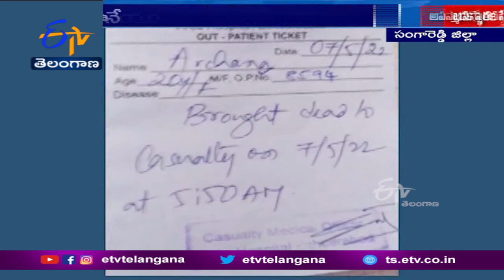Lady Wrongly Declared Dead | by A Careless Doctor @ Zaheerabad Hospital | బతికున్న యువతిని చంపేశారు!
అపస్మారక స్థితిలో ఉన్న యువతిని పరీక్షించిన వైద్యులు. చనిపోయిందంటూ నిర్ధారించిన ఘటన ఆలస్యంగా వెలుగులోకి వచ్చింది. సంగారెడ్డి జిల్లా చిన్నహైదరాబాద్ కు చెందిన యువతి స్పృహ కోల్పోవడంతో... ఆమె కుటుంబసభ్యులు... గతనెల 7న రాత్రి జహీరాబాద్ ప్రభుత్వాస్పత్రికి తీసుకొచ్చారు. రాత్రి విధుల్లో ఉన్న వైద్యుడు ఆమెను పరీక్షించి... బతికుండగానే చనిపోయిందంటూ చీటి రాసి ఇచ్చాడు. అంబులెన్స్ లో తీసుకెళ్తుండగా నాడీ కొట్టుకోవడం గమనించిన బంధువులు... మరోసారి వైద్యుణి వద్దకు తీసుకెళ్లారు. పరీక్షించిన వైద్యుడు... మరో ఆస్పత్రికి తీసుకెళ్లమని చెప్పినట్లు బాధిత కుటుంబీకులు చెప్పారు. యువతికి మెరుగైన చికిత్స అందడంతో... క్షేమంగా కోలుకుంది. ప్రభుత్వాస్పత్రి వైద్యుడు సరిగా చూడకుండానే... చనిపోయిందంటూ చెప్పాడని యువతి కుటుంబీకులు ఆరోపిస్తున్నారు. ఆస్పత్రి సూపరింటెండెంట్ ను వివరణ కోరగా... వైద్యుడు రెండోసారి చూసి మరో ఆస్పత్రికి వెళ్లమని సూచించినట్లు చెప్పారు. పాత చీటీతో యువతి కుటుంబం ఆరోపణలు చేస్తున్నారన్నారు...